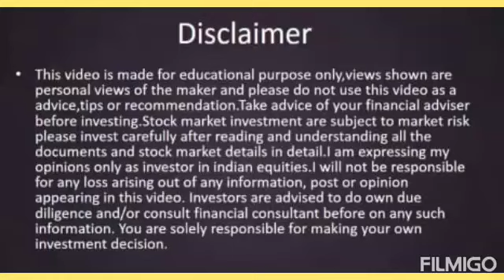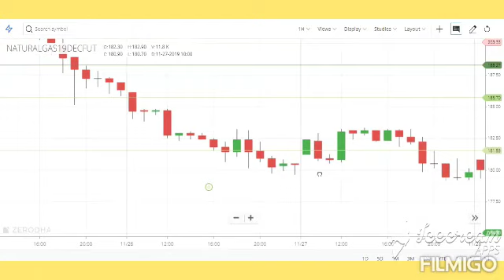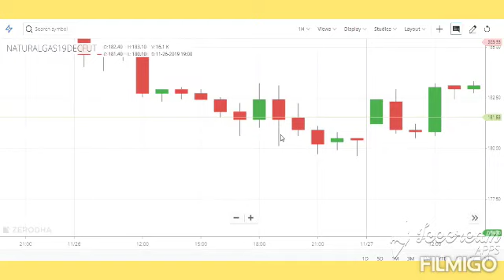Natural Gas 5 Pm Strategy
In this Strategy give awesome profits in past days. to Take  5 to 6 hr one hour Candle break out with the Sl of 2 Points and Tgt Of more than 2 Points .